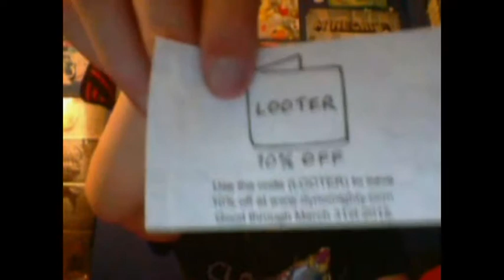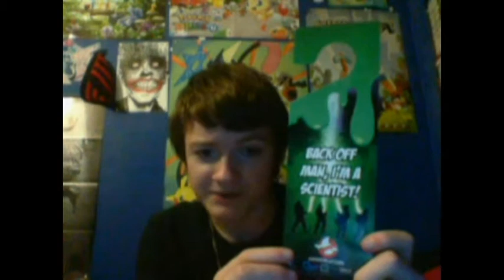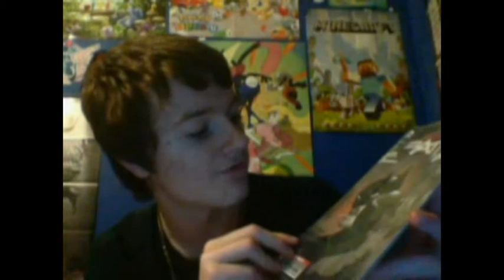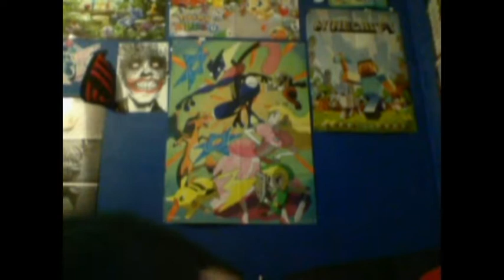Loot Crate "ANNIVERSARY" December 2014 Unboxing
it came late...